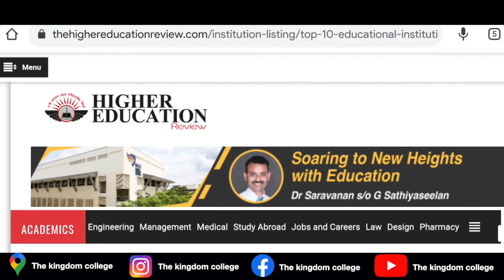Did you finish your 10th/12th? Are you searching for colleges??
STOP HERE 🖐🏻You are about to know a college that can change your life!!

👉🏼A college with the best Faculty and Top Academic Coaching!!
👉🏼Listed Among the Top 10 Educational Institutions of Bangalore.
👉🏼One of the Student is 14th STATE RANK Holder in Karnataka, Batch 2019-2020
👉🏼International Behaviour Science(IBS)
👉🏼Industrial exposures & Job oriented training
👉🏼 Internship opportunities and 100% placement assurance.

All these at one place!!
*THE KINGDOM COLLEGE*

*PU & DEGREE COURSES*
🎯SCIENCE: PCMB, PCMCs, PCME
🎯COMMERCE: CEBA, EBABm, SEBA, HEBA
🎯DEGREE: BCOM, BCA, BBA

💥Bonus: Get trained from International Life Coach Dr. Deepak Shinde on EQ development & EDP training along with your IQ.

*EDUCATION + PERSONALITY = THE KINGDOM COLLEGE*🎉

*📩ADMISSIONS OPEN 2021-22!!*
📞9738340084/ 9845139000